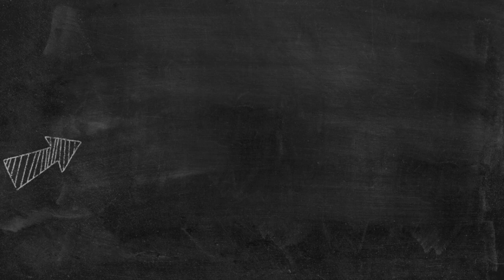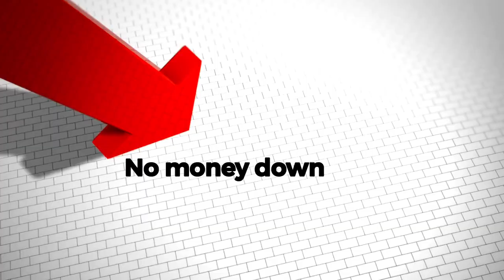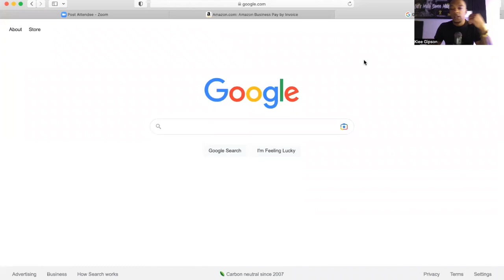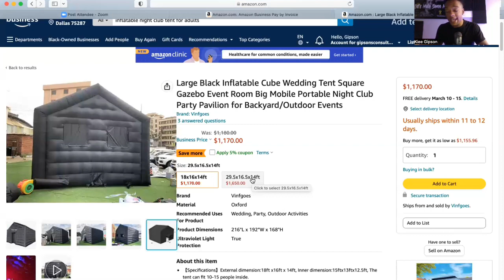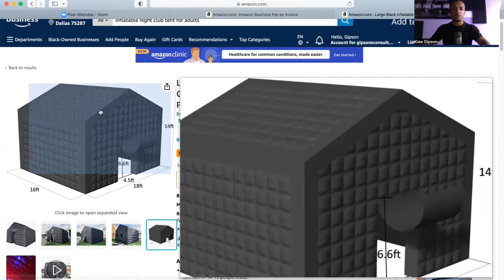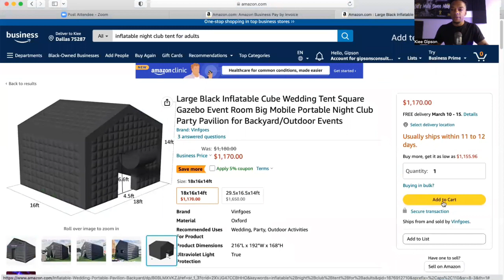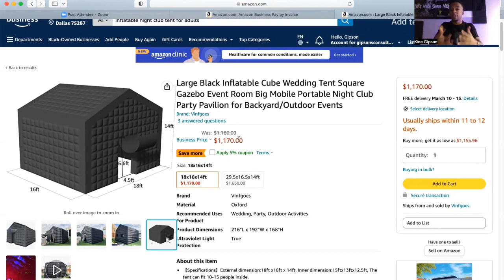Quit your job with THIS!entrepreneurs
Build business credit fast with over 40 tradelines to help grow your business